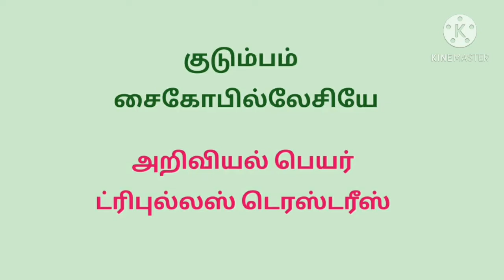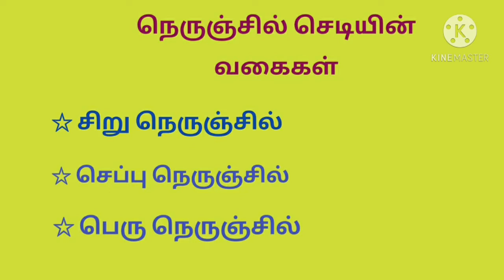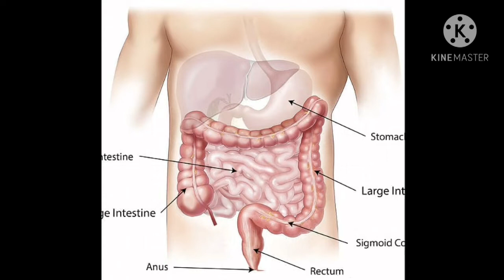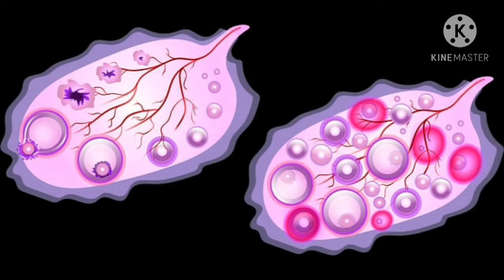நெருஞ்சி செடியின் மருத்துவ பயன்கள்